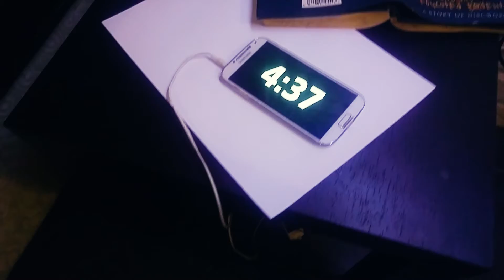Film Riot Monday Suspense Challenge: Unplug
Film Riot Monday Suspense Challenge

Fictional short of what I hope looks like C4 and a cellphone detonator.

If you are into film and finding out how stuff is done then check Film Riot's channel out